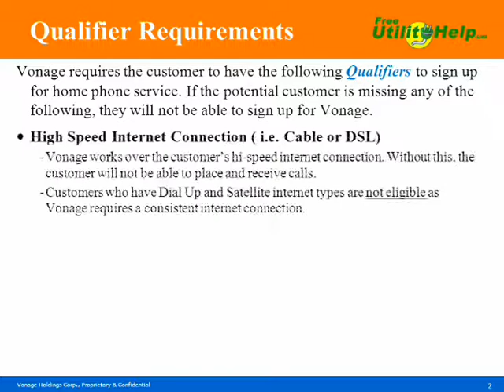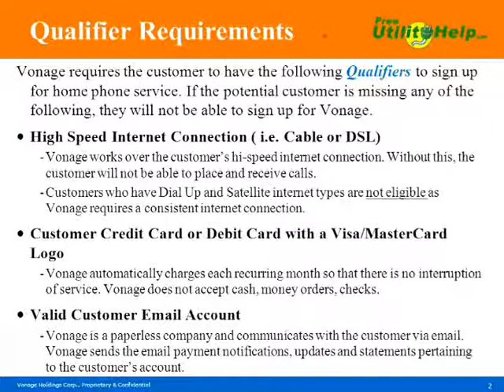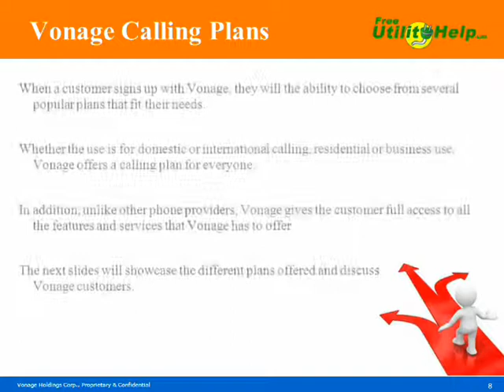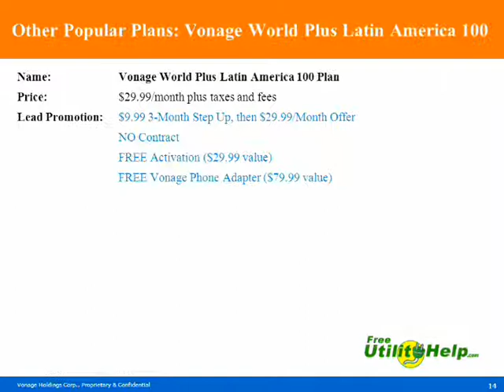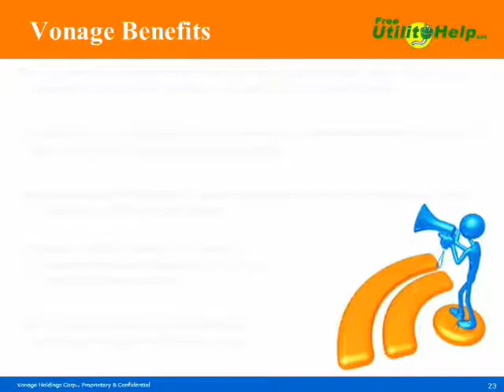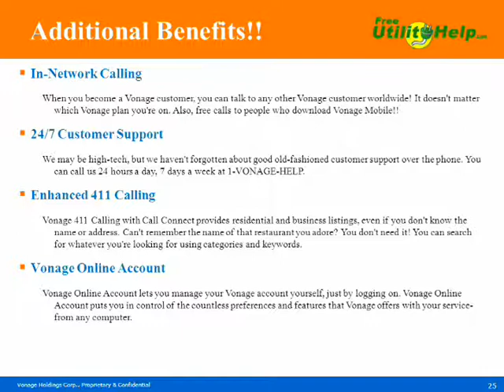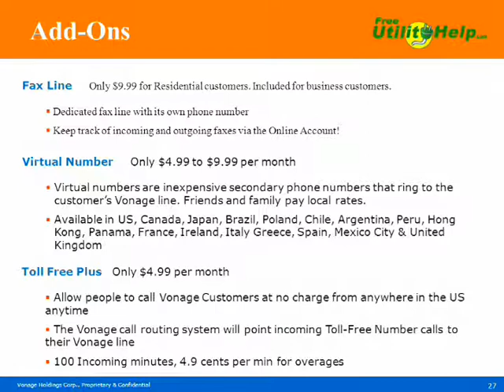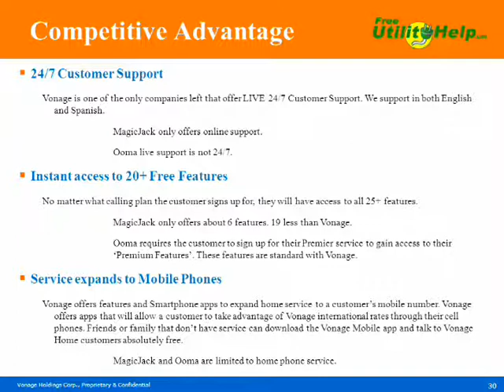vonage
Training video for our vonage agents